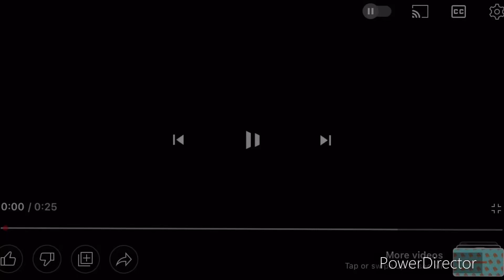Imagination Movers aired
Again aired